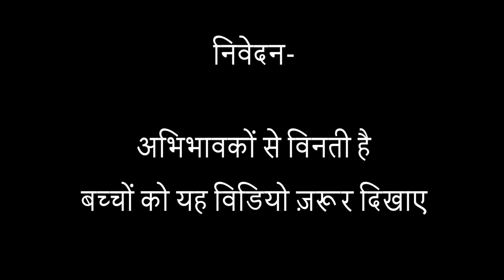कॉइन कलेक्शन कैसे बढ़ाये |How to increase coin collection |ft Mohana Ramteke |Currencypedia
सत श्री अकाल दोस्तों 😊🙏🏼
मेरा नाम है राज ज्ञानी मैं आप सभी का स्वागत करता हूँ आपकी अपनी करेंसी की दुनिया thecurrencypedia में |

Hello everyone! Welcome back to another wonderful part of our new series TalkToTheExpert. In this video, Mohana Ramteke from Nagpur, tells us how we can start our own coin collection from a very small amount of investment, and how we can motivate children to develop a hobby of coin collection.

सभी को नमस्कार! हमारी नई श्रृंखला TalkToTheExpert के एक और अद्भुत भाग में आपका स्वागत है। इस वीडियो में, नागपुर की मोहना रामटेके, हमें बताती हैं कि कैसे हम बहुत कम निवेश से अपना खुद का सिक्का संग्रह शुरू कर सकते हैं, और कैसे हम बच्चों को सिक्का संग्रह का शौक विकसित करने के लिए प्रेरित कर सकते हैं

00:00 Intro
00:18 Interview session
04:10 Outro

Thanks .

1. Camera
2. Lens
3. Tripod
4. Mic
5. Lights

" चेतावनी "
10 September 2017